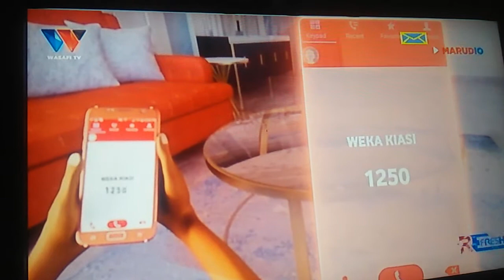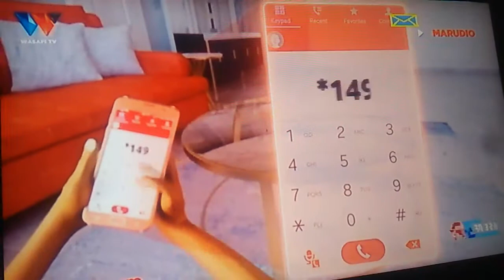Interview | WasafiTv | Madeni yawaponza Jambo Squad | Odii Arusha Sirudi tena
WasafiTv | Madeni yawaponza Jambo Squad | Odiijambo Arusha Sirudi tena